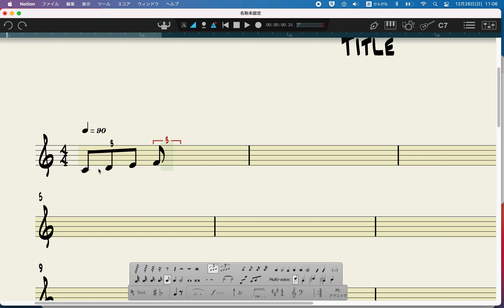PreSonus Notion Step-time input 三連符入力３ ステップタイム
PreSonus Notion 三連符入力３ ステップタイムで入力。
Step-time input